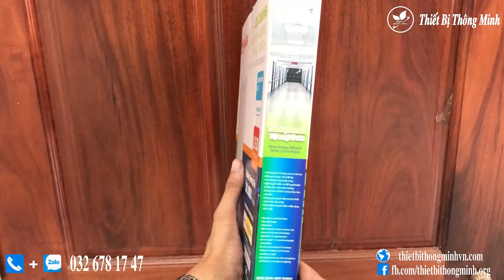Thiết Bị Thông Minh | ỐP TRẦN ĐỔI MÀU RẠNG ĐÔNG 30W(LN12 ĐM 300x300/30W)| ỐP TRẦN ĐỔI MÀU CHÍNH HÃNG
ỐP TRẦN ĐỔI MÀU RẠNG ĐÔNG (LN12 ĐM 300x300/30W)
-Tư vấn miễn phí và mua hàng :
☎️ Zalo + Điện thoại : 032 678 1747